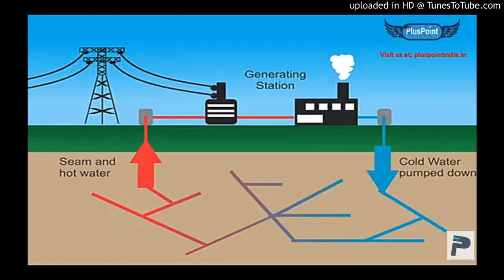Aajee haa Bishnupriya Manipuri song